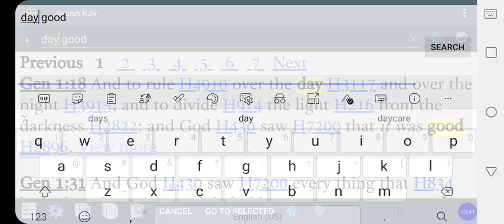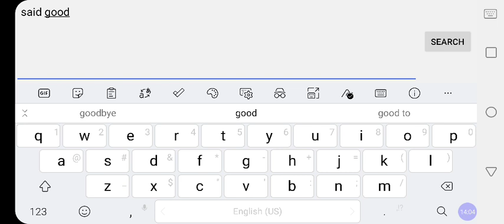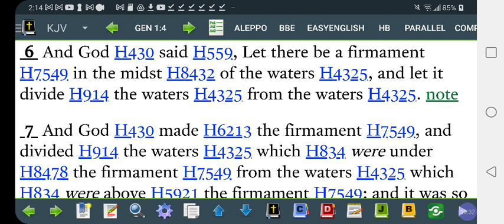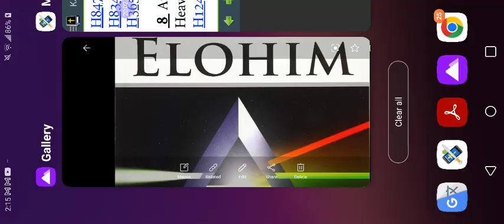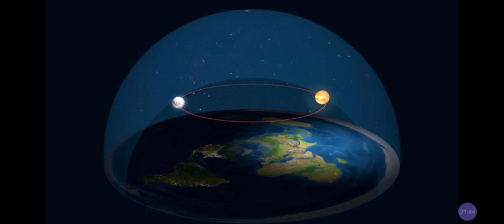Biblical GOD Never Said 2nd DAY Was GOOD❓🤔 What's The Real SECOND DAY Of 7 Days❓@RastafariIsraelites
Facebook.com/EthiopianWorldNET
Twitter.com/rastafariground
Twitter.com/lojsociety

Category

Nonprofits & Activism

License

(reuse allowed)